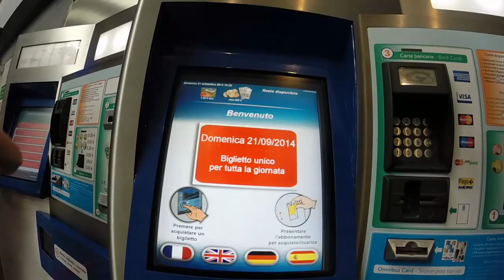In bici sulla metropolitana di Brescia : bike + metro tube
In bicicletta da casa al Parco delle Cave, fermata Sant'Eufemia, capolinea della metropolitana di Brescia. Brescia smart city, moltimodal transport: byke & metro tube. Trasporto urbano in mobilità multimodale con Bresciamobilità.